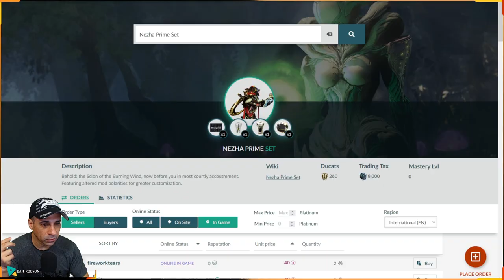WARFRAME - MR0 Missão Sobrevivência - Nezha Prime - Builds e Dicas